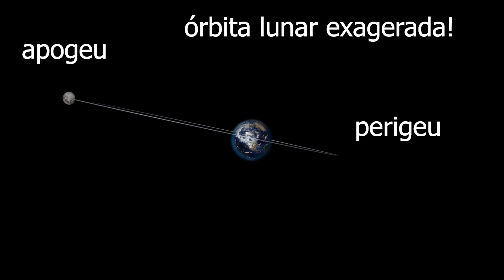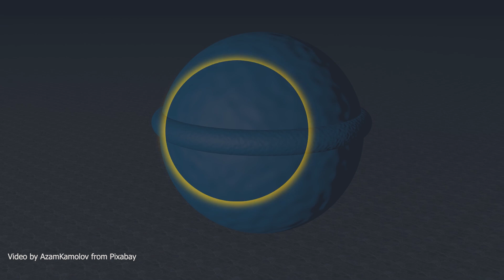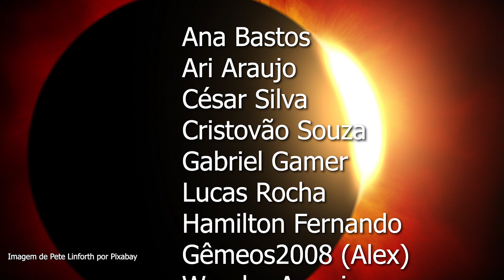Eclipse solar anelar 10 de junho 2021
Dia 10 de junho teremos um grande eclipse solar anelar, não será visível no Brasil, mas vale a pena conferir o vídeo para ficar antenado!